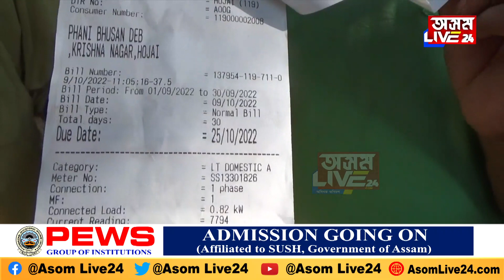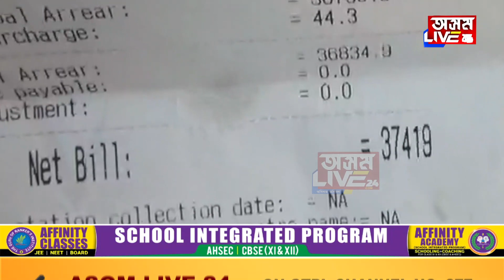বিদ্যুতৰ বিল দেখি হতভম্ব হোজাইবাসী